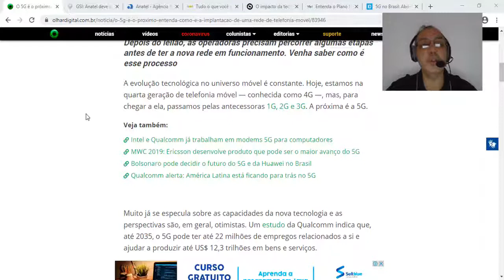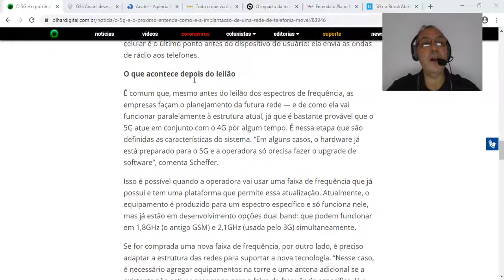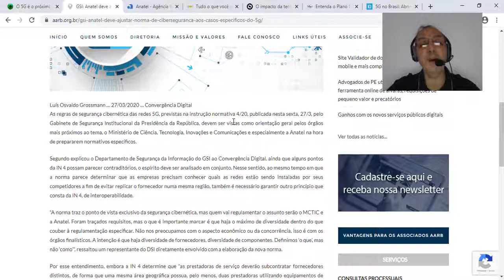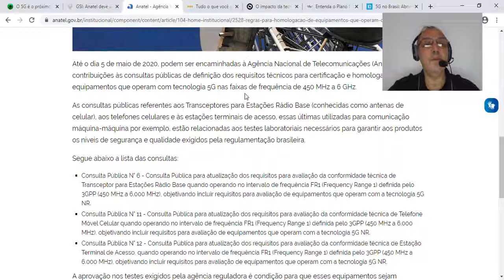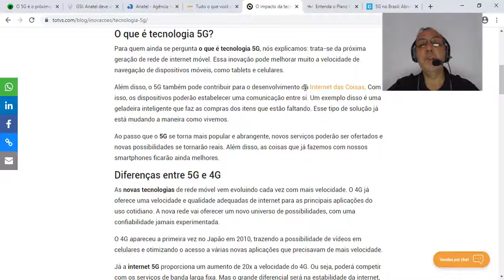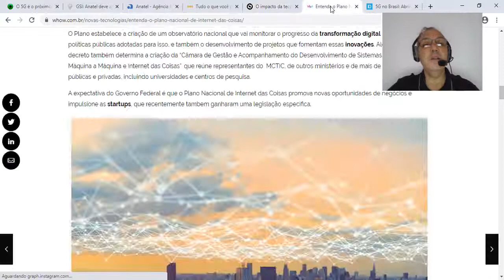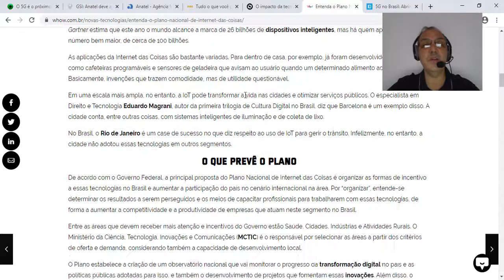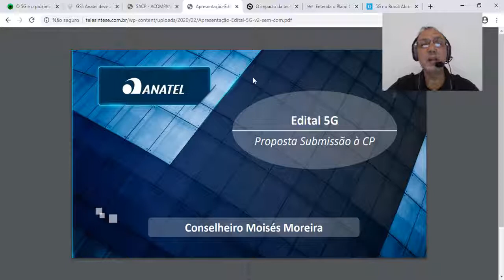Sistemas de Comunicações II Aula 03 Telefonia Celular Móvel 5G no Brasil - COVID 19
Aula 03 (Sistema de comunicação II ) a distância para os meus alunos da ETEC Paulista - Piracicaba - SP. Aulas devido ao isolamento originado pelo COVID 19.